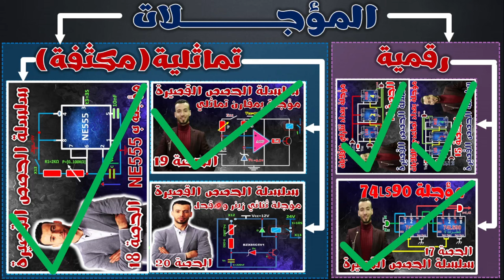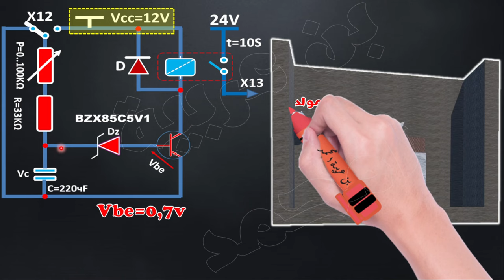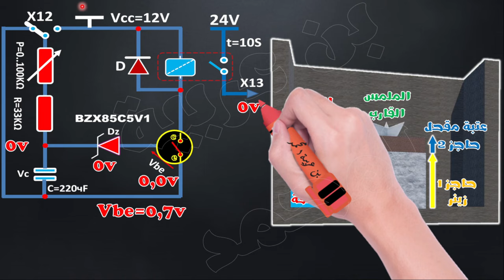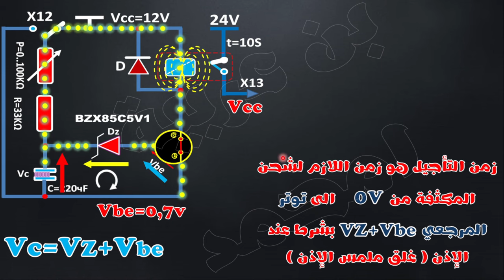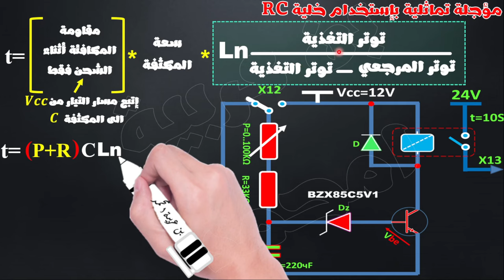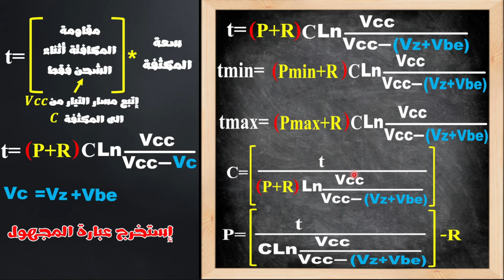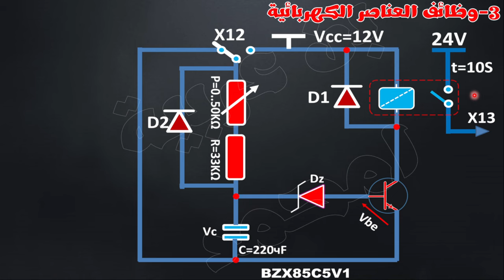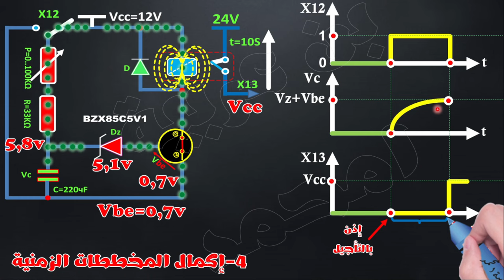🔵الحصة 20🔶أجمل شرح لمؤجلة تماثلية بثنائي زينر و المقحل